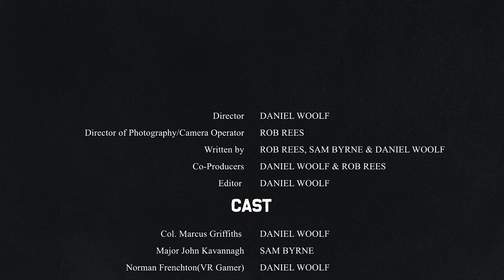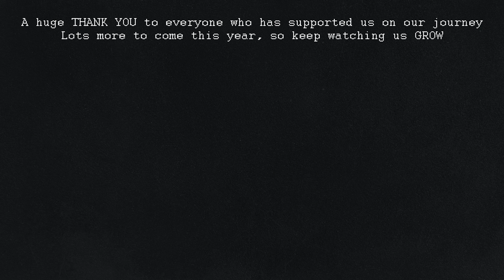KILL CONFIRMED?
Trying to track down Major Kavannagh has been tough up till now. Col Griffiths is closing in on his target, amidst a chaotic warzone, but will he be able to report Kill Confirmed?

Fast Paced Action
Directed by - Daniel Woolf
Written by - Sam Byrne, Rob Rees & Daniel Woolf
Director of Photography & Camera Operator - Rob Rees
Co- Producers -  Daniel Woolf & Rob Rees

Starring
Col Marcus Griffiths - Daniel Woolf
Major John Kavannagh - Sam Byrne

More from COVER 2 Productions. COMING SOON!